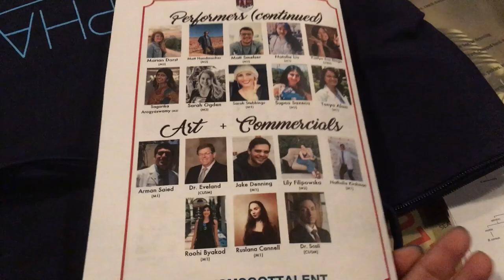CUSM Medical School Talent Show 2019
Video with some of the acts from the 2019 California University of Science and Medicine Talent show.